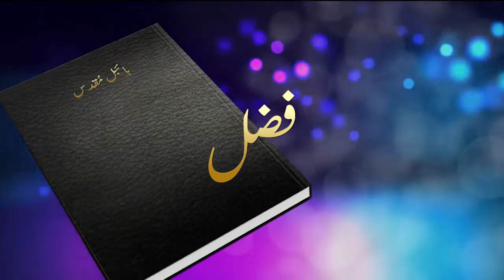Kalam-e-Roshni with Pastor Munawar Khurshid || Barkat TV Official || Lent Special Episode 01 || 2021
Guests:
Reverend Waseem Allah Khokhar
Reverend Reuben Qamar

D.O.P :
Sharafat Bashir

Cameramen :
Jadoon Arif
Dawood Afzal
Ammar Waris

Asst. Cameramen:
Joshwa Shahzad

Edit/Post :
Demos Massey

Cheif Operationg Officer:
Irfan Inayat

Animation/Graphics
Gabrial Osteen

Production:
BARKAT  TV